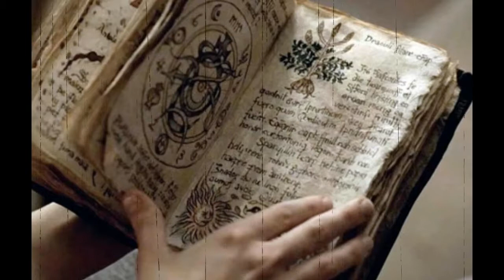El laberinto del diablo | Baja California Sur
Hola yo soy Everardo García y bienvenidos a LEYENDAMEX...
En esta ocasión les hablaré sobre un escalofriante lugar ubicado en Baja California Sur y será sobre el laberinto del diablo, un lugar abandonado por eso de los años 90´s y hasta ahora se dice que esta lleno de entidades malignas.